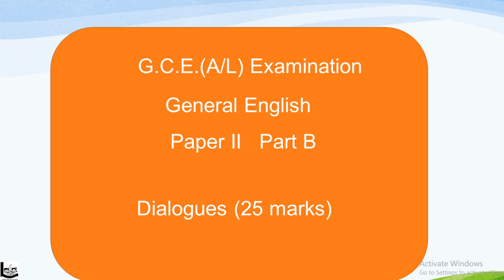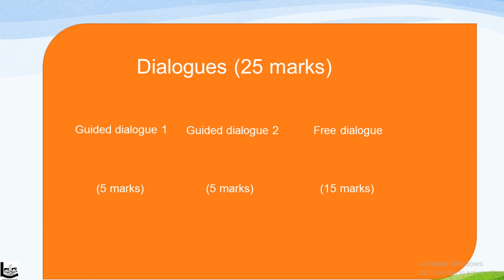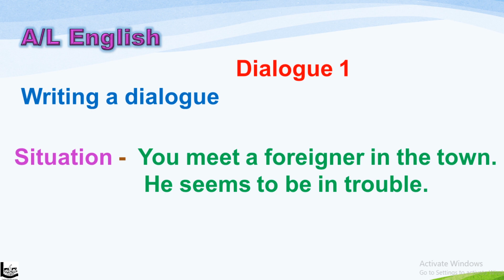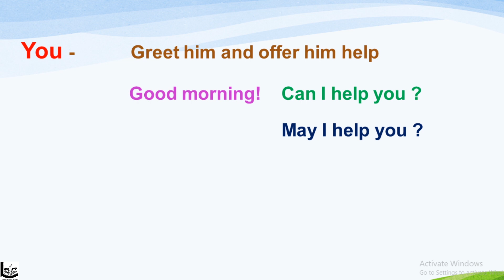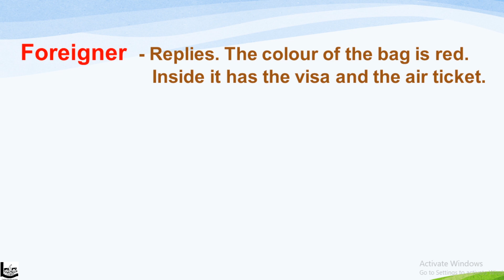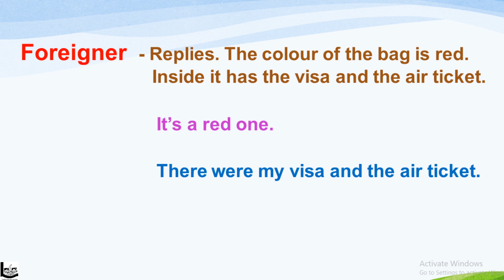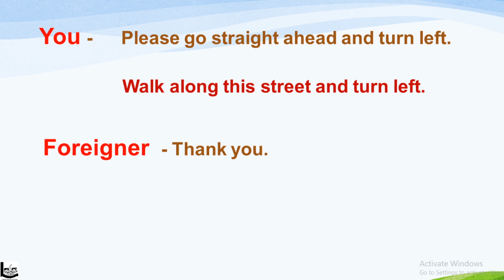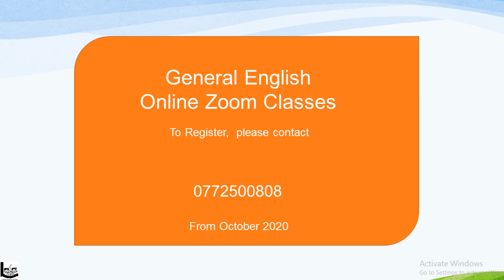Advanced Level - General English (Dialogues 1)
Dialogues for G.C.E. Advanced Level  General English (Lesson 1)
A dialogue between you and a foreigner
A dialogue with a foreigner
A dialogue about a lost bag
Guided dialogues for Advanced Level
General English for A/L students